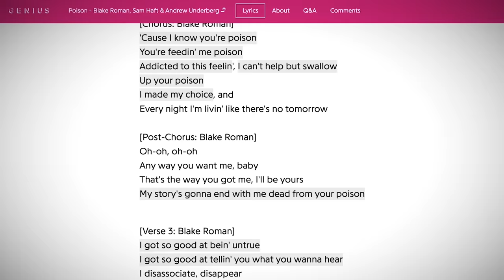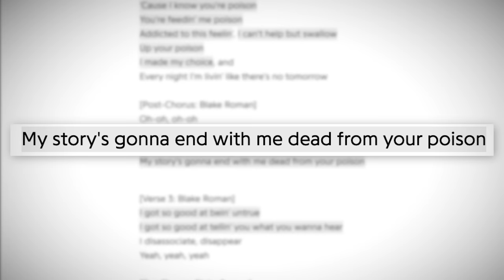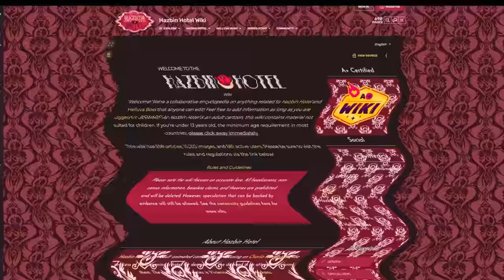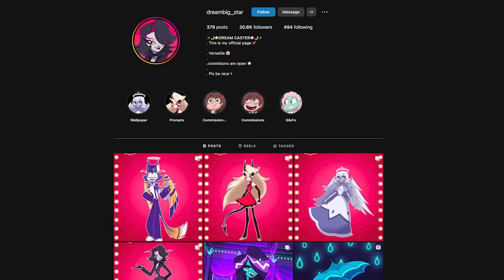Angel Dust’s ANGEL REINCARNATION! Poison Song & Molly Foreshadowing! Hazbin Hotel Season 2 Theory!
Sir Pentious has proven that the Hazbin Hotel WORKS! Sinners can be redeemed and reincarnate as an angel in heaven! But did his sacrifice also establish a pattern for other characters to kick the bucket each season? And if so, do we already know who will bite the angel dust next? 🥁 Poison may have foreshadowed how Valentino will literally poison Angel Dust, but it won't go down how we expect it to, as Angel could SACRIFICE himself to save one of his friends like Husk, Cherri Bob, Nifty or Alastor! What's going on about his sister Molly? Let's talk about all of this in a wild Hazbin Hotel theory!

Roundtable Hosts and Crew:

Written, Hosted and Co-Edited by AwestruckVox
Co-Edited by Joshua Criger